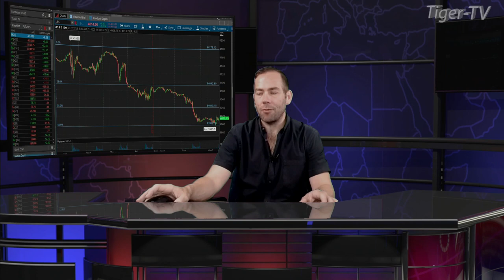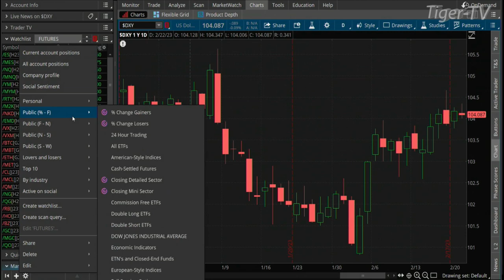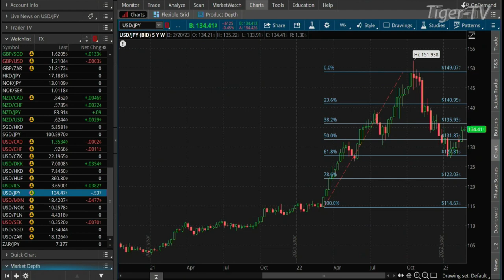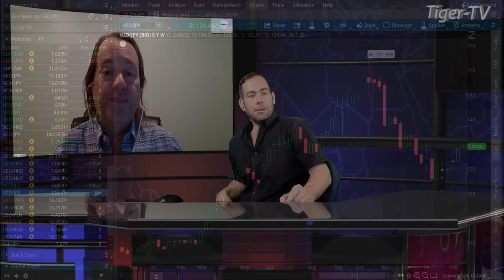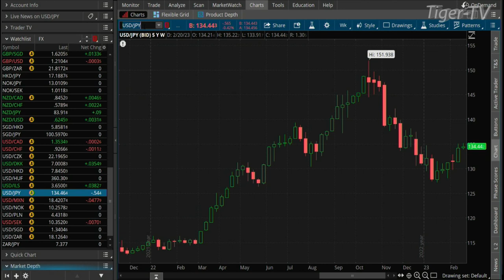February 22nd, Teddy Kekstadt on The Morning Market Kickoff- 2022